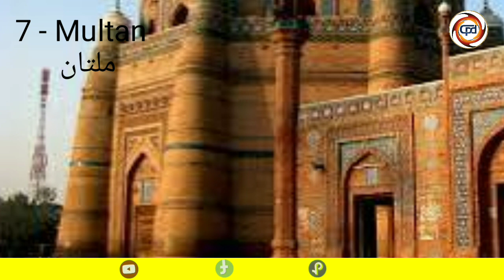10 Richest Cities of Pakistan | Top 10 Famous Cities of Pakistan |Top 10 Cities in Pakistan 2024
10 Richest Cities of Pakistan | Top 10  Famous Cities of Pakistan |Top 10 Cities in Pakistan 2024 | Laviish Cities in Pakistan 2024 | 10 Tichest Cities of Pakistan | 10 Richest Cities in Pakistan 2024 | Ch Parvaiz Dhillon